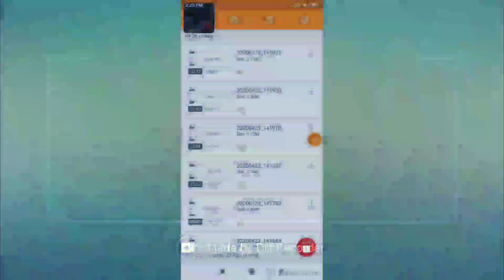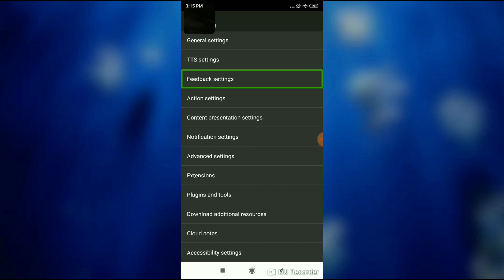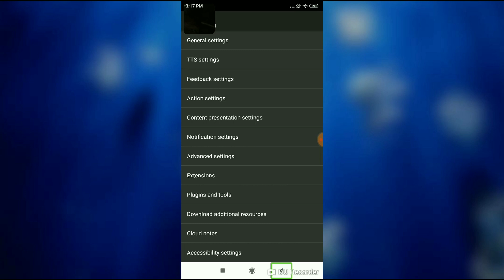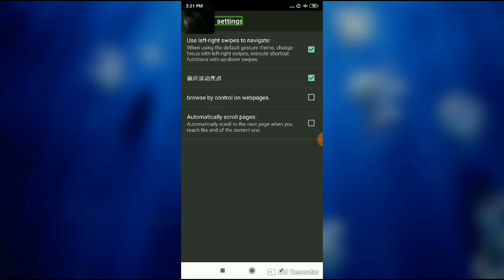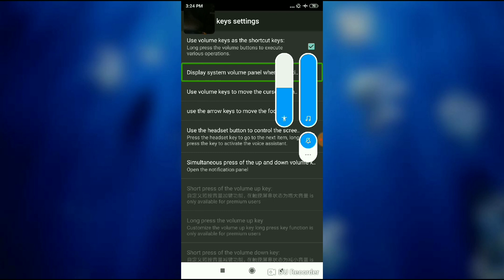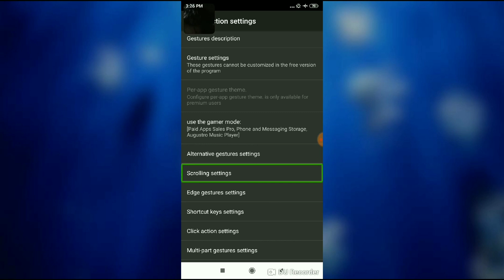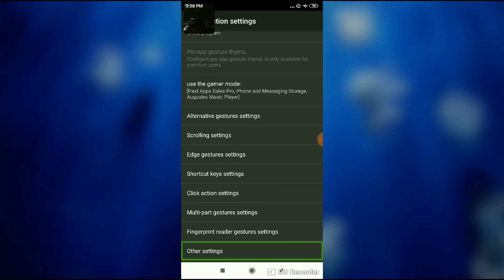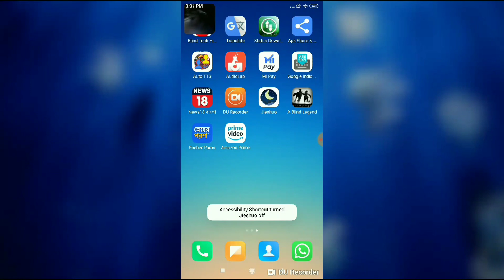Commentary screen reader part. 4 by abdur rahaman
Hi friends in this v d o i have discussed here some importent settings on commentary screenreder  so friends pleas watch this v d o.